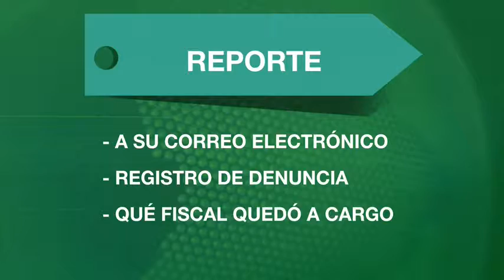Denuncias pueden hacerse de manera virtual para evitar engorrosos trámites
Emitido el 03 de Noviembre de 2017. A través de un clic usted puede exponer su caso a las autoridades. En los siguientes cinco días recibirá una respuesta.Usted solo debe ingresar a la web de la Fiscalía o de la Policía Nacional, y buscar el enlace A Denunciar. sistema le pedirá hacer un registro básico con su nombre completo, cédula y otros datos personales, para evitar denuncias anónimas o reportes falsos.Enseguida, usted podrá escribir el detalle de su denuncia y de las personas involucradas en el delito, que puede ser hurto, delitos informáticos, explotación sexual infantil o extorsión.En los siguientes cinco días, las autoridades le reportarán a su correo electrónico el registro de la denuncia, qué fiscal quedo a cargo y otros datos.El programa A Denunciar le garantiza la protección de su identidad, conforme a las normas.